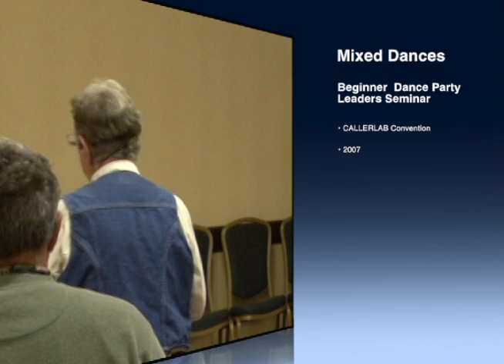Ding Dong Daddy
To see similar dances go to the book "Dancing For Busy People" and view the blog DFBP. Ding Dong Daddy is a hand jive routine that is probably 60-70 years old.  I learned this version from a guy named Kirby Todd in the 1960s.  It's a great closer for almost any party.  If you will notice in the video even the people sitting on the sides are doing it.

The dance was presented at the Beginner Dance Party Leaders Seminar in 2007 by Calvin Campbell.  The music of the same name may be downloaded from the Lloyd Shaw Foundation Website.  The dance is detailed in the book "Dancing for Busy People".